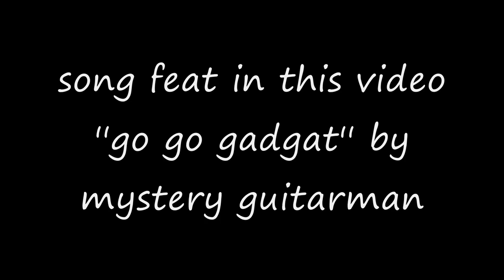[GA Recreation] MYSTERYGUITARMAN ♫ GO GO GADGET ♫ Animated Remake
ay dudes this is a GA recreation on one of deleted funvideotv 2010 videos which is this one and of course if i get it wrong then let me know.

also i imagine the robot dog character would just handed out the instruments to each clones and also i know i said that i would not used @Max_3532's audio recreation but i took some inspiration for the outro part along with @metaironiac
as at 1:05 was from this one
(the part at 0:15)

program i used:
Wrapper Offline
Windows Movie Maker vista
ShotCut (for the outro and nose part)